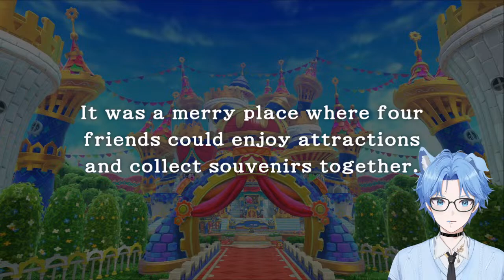GAME LUCU DAN GEMUY - Kirby's Return to Dream Land Indonesia #1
【Social Media】
Penting:
1.Dilarang Memancing konflik ataupun menghina satu sama lain saat live stream
2.Kalo chat tidak terbaca maaf ya,mata ku cuman 2 gaes~
3.berkomentar yang sopan.
4.di usahkan chatnya sesuai topik yang di bicarakan ya~
5.Jangan mengirim pesan yang sama berkali-kali (Spam)
Kalau mau clip live souta dari stream ini silahkan ya ^^

Terima Kasih

CSS Live Chat :
 Maru マル

Stinger By :
Nitrovis